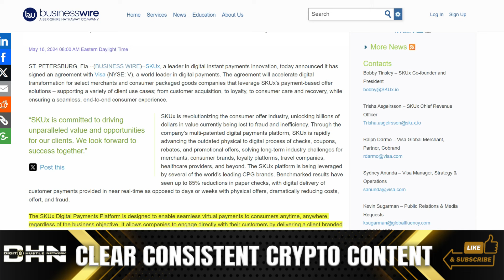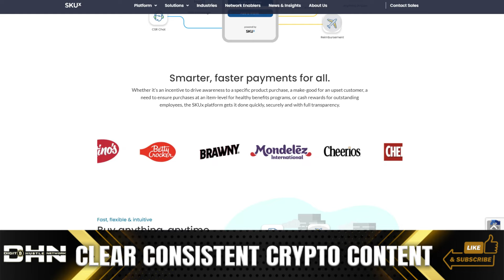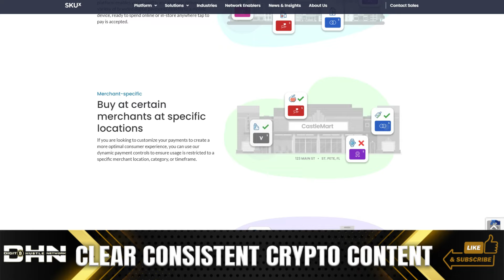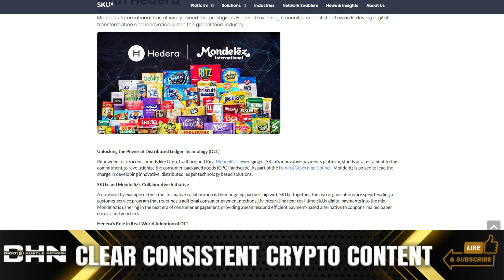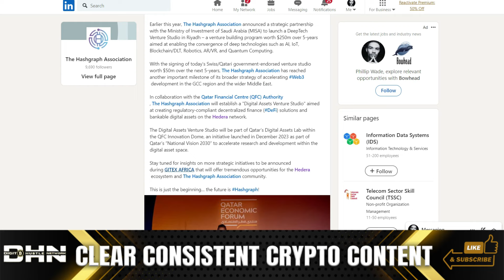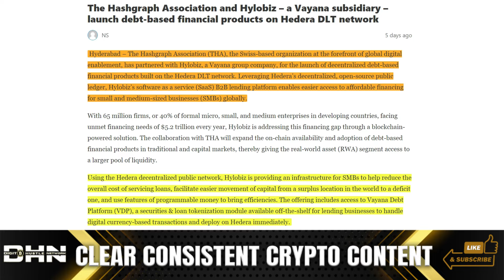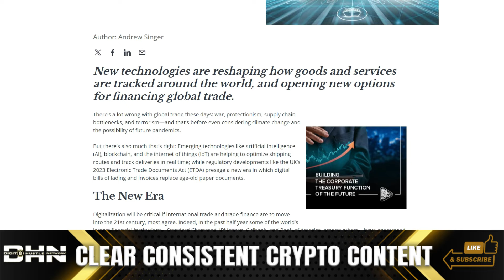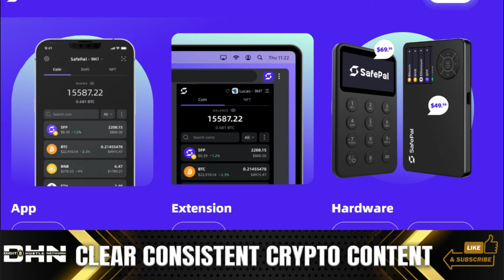HBAR HEDERA | VISA SIGNS MAJOR HEDERA ECOSYSTEM PLAYER - EVERYTHING TO KNOW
Stamps for time 👍/ Links shared from video

Follow DHN CRYPTO on socials to continue the conversation!